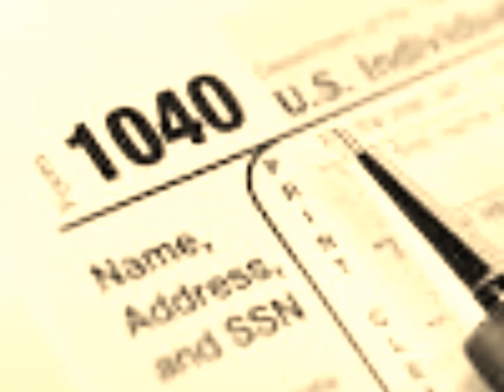ADVANCE TAX RELIEF LLC - IRS FAILURE TO FILE PENALTY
ADVANCE TAX RELIEF LLC – We Solve IRS Tax Problems

BBB Accredited Business

Why People Choose Advance Tax Relief LLC?

Falling behind on tax payments to the IRS is something that millions of Americans have dealt with at one time or another. Owing money to the IRS can be very intimidating, but don’t worry and definitely don’t lose hope – there is tax relief available. A reputable tax relief company like Advance Tax Relief can help you reach a tax relief agreement with the IRS. Using proven strategies, our knowledgeable experts can assist you through tax audits, help reduce your tax debt, and stop wage garnishments and bank levies from happening. In some cases, you may be able to settle tax debts for much less than was originally owed. The tax relief experts at Advance Tax Relief are available to be your dedicated resource to save you the most money while resolving your IRS debt in the shortest amount of time possible.

ADVANCE TAX RELIEF is not a Traditional CPA or Law Firm. We are a Professional Tax Organization.
END

Alabama, Alaska, Arizona, Arkansas, California,Colorado, Connecticut, Delaware, District of Columbia, Florida, Georgia, Hawaii, Idaho, Illinois, Indiana, Iowa, Kansas
Kentucky, Louisiana, Maine, Maryland, Massachusetts, Michigan, Minnesota, Mississippi, Missouri, Montana, Nebraska, Nevada, New Hampshire, New Jersey,
New Mexico, New York, North Carolina, North Dakota, Ohio, Oklahoma, Oregon,
Pennsylvania, Rhode Island, South Carolina, South Dakota, Tennessee, Texas,
Utah, Vermont, Virginia,Washington,West Virginia,Wisconsin,Wyoming